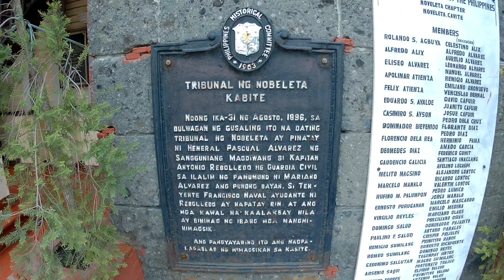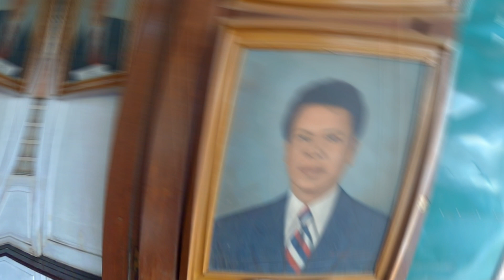PASYAL TAYO SA TRIBUNAL DE NOVELETA (KASAMA SI MAYOR DINO REYES CHUA)